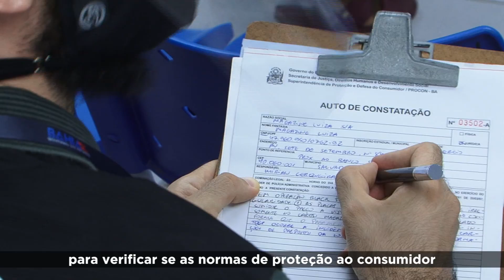Procon-BA fiscaliza lojas físicas durante a Black Friday